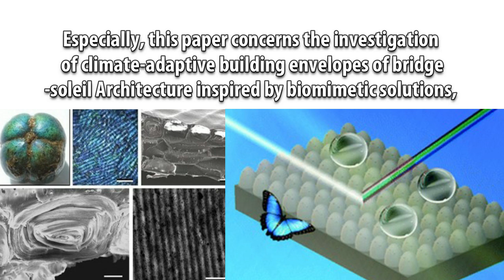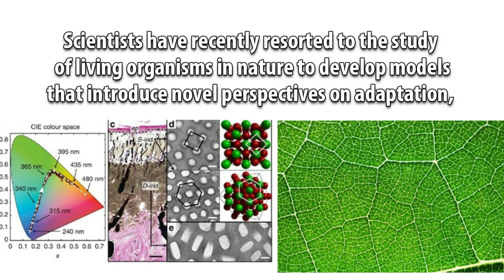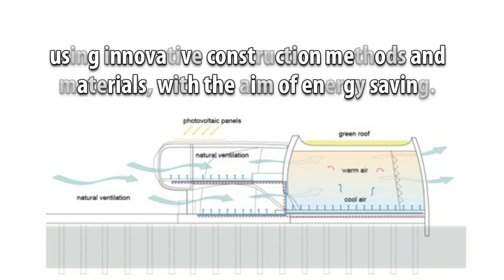Bioinspired Passive Solar Building Envelope Design, for Energy Sustainability